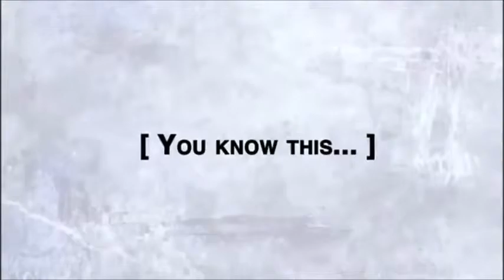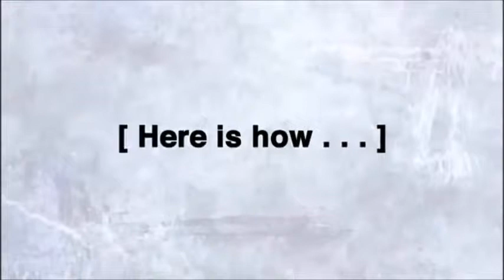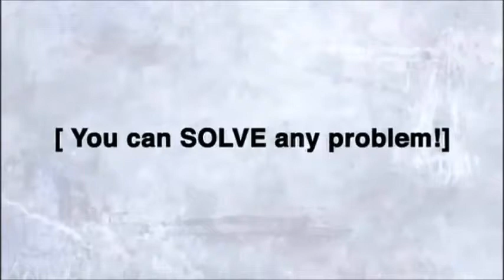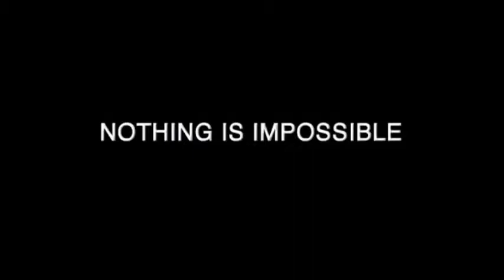Kick Ass Motivation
Coach's Corner
Host: Coach David Lubin

Life Motivations  A Coaching Moments
To inspire uplift and change your life.
Life Happens You Decide

A moment with CoachD
Coming To You Live From USA

supportourtroops fun with Coach David Lubin With another Coaching Moment for your Life!

I @CoachDavidLubin can help you through the journey of yourlife.
Through mentor success l dreams tbt wellness ff bhfyp fftf future coachandfaith fff faith.

You deserve the best. So remember, Peace ✌️ Love 💖 and Coffee ☕.

These post inspire please consider a gift:
Thank you & May God Bless You, In Jesus Name Amen !
I Love the Lord Jesus Christ!